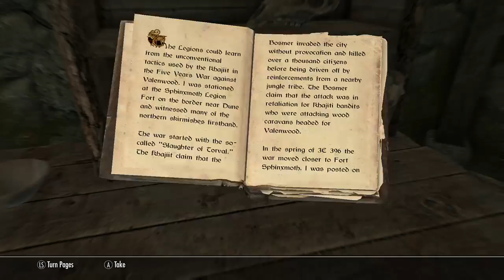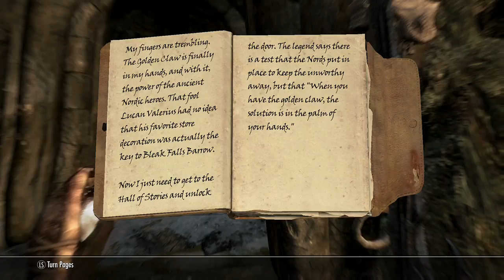mix gaming live tv skyrim part 1